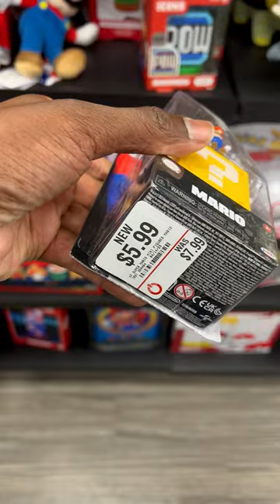Going To GAMESTOP With Only $5 😔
I went to GameStop with only $5 to see if it is possible to purchase something in 2023 and this happened.

Shoutout to @PhoenixResale for inspiring me to make this type of short. Thanks bro

📚 Credits:
Graphic Artist and Content Manager
Spider Bunny